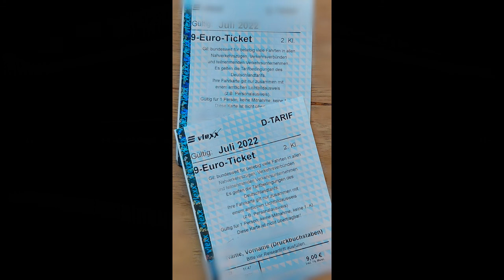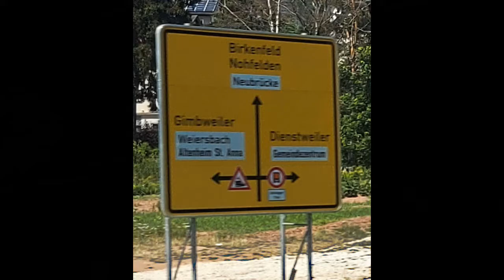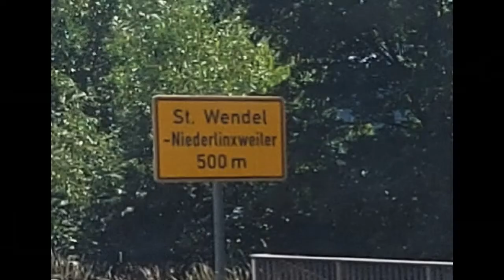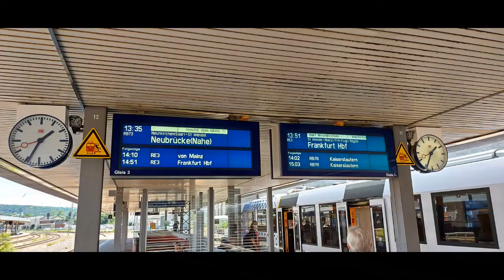Scenic Train Ride: Exploring Kirn to Saarbrücken in Germany!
Hop aboard as we embark on a picturesque train journey from Kirn to Saarbrücken in Germany on July 6, 2022!

Experience the beauty of the German countryside as we traverse through lush landscapes, charming villages, and rolling hills. Sit back, relax, and soak in the breathtaking views outside your window as we make our way towards the vibrant city of Saarbrücken.

Throughout our journey, we'll share glimpses of the quaint towns and hidden gems we encounter along the way, offering you a taste of the rich cultural tapestry that defines this region. From the comfort of our train car, we'll capture the essence of rural Germany, from its idyllic scenery to its quaint architecture.

Upon reaching Saarbrücken, we'll delve into the city's dynamic atmosphere, exploring its bustling streets, historic landmarks, and vibrant neighborhoods. From the wide boulevards to the bustling markets, Saarbrücken offers a delightful blend of tradition and modernity that's sure to captivate your senses.

Join us as we embark on this memorable train adventure, capturing the essence of German charm and hospitality along the way. Whether you're a seasoned traveler or an armchair explorer, this journey promises to inspire your wanderlust and ignite your sense of adventure.

Sit back, relax, and enjoy the ride as we journey from Kirn to Saarbrücken, discovering the beauty and wonder of Germany's scenic railway routes.